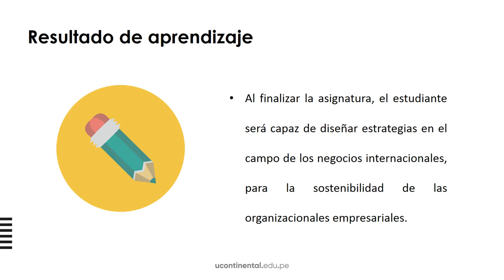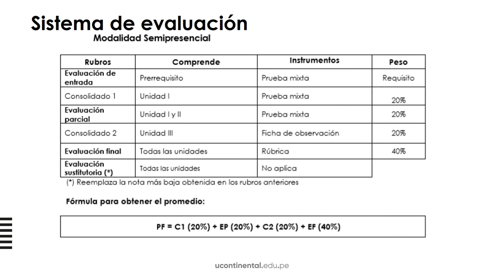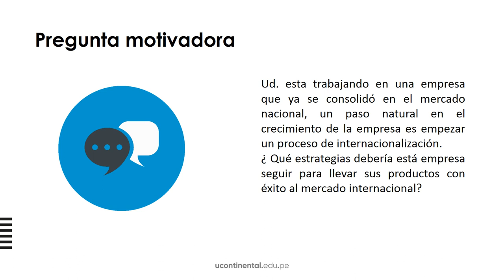Presentación de la asignatura: Negocios Internacionales